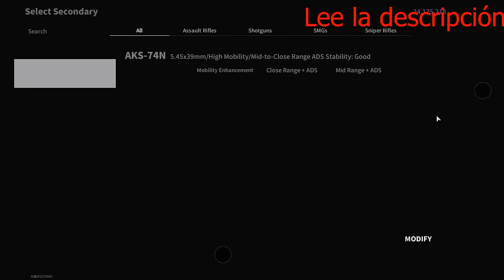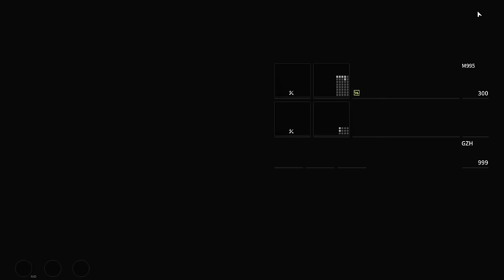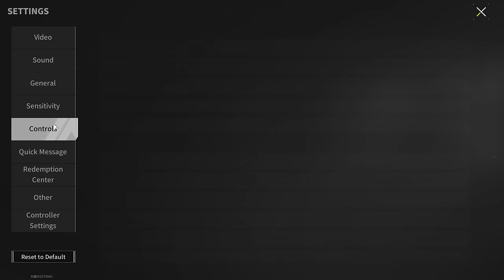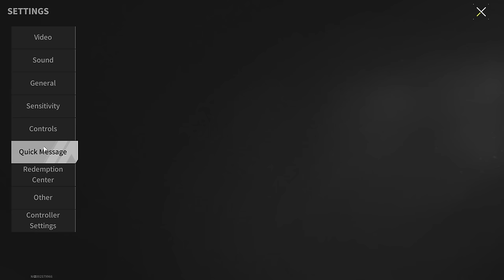I CREATED A MONSTER! SR-15 "Raider" - Fast and Endless Running - Lost Light